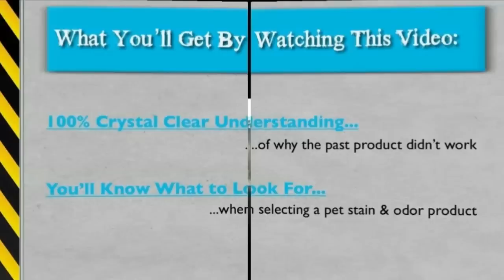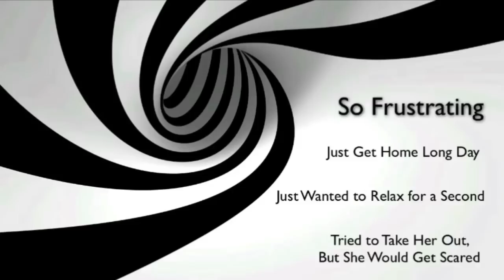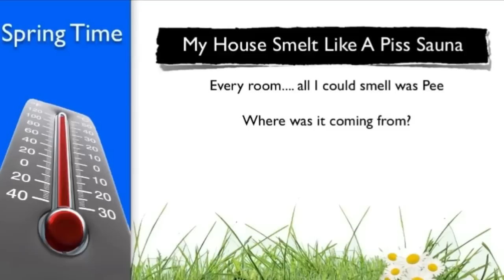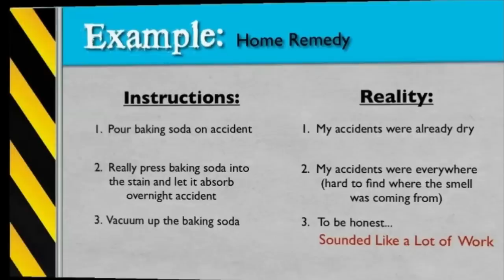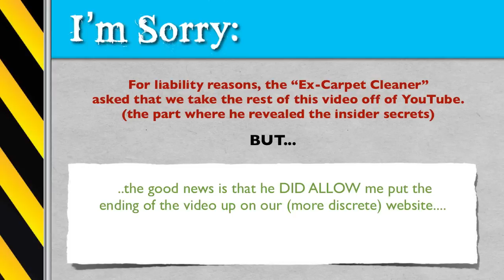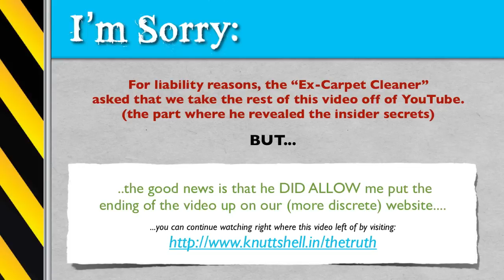Pet Stain Remover Truth: Ex-Carpet Cleaner Comes Clean About Pet Stain & Odor Removal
(...to see the rest of this video. Watch this first part here on YouTube first)

Don't spend another dime on pet stain and odor removal products or services (including professional cleaners) until you watch this whole video (both parts).

This is a short video put together from an interview with an Ex-Carpet Cleaner where he came clean and revealed the nasty secrets from within the $6.4 Billion dollar pet stain and odor industry.

Unfortunately, the Ex-Carpet Cleaner asked that we remove the 'insider secrets' part from YouTube. BUT he did allow us to show that part on our more discrete website.

So watch this part (here on YouTube) first, then to see the rest of the video where this one left off.

Pet odor removal and pet stain remover help on the way.